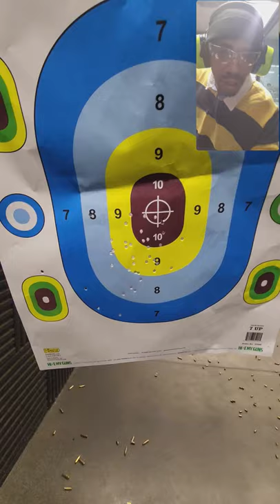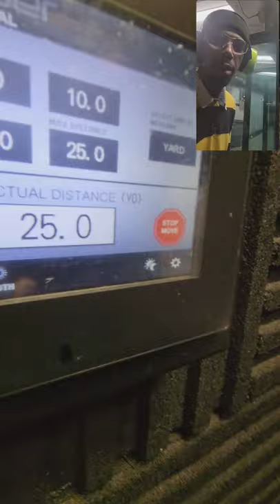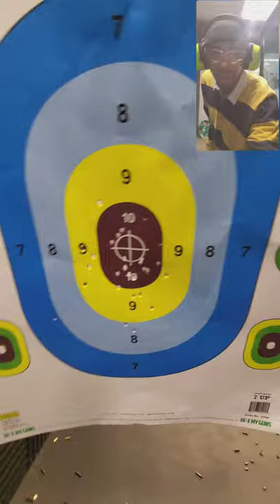AR-15 ,,Gun Range,,fun with Jellyfish